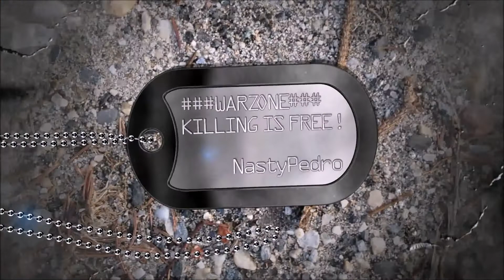NastyPedro and MsShark raping NOOBS in Damavad Peak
Camping attacking snipers NEVER WIN !